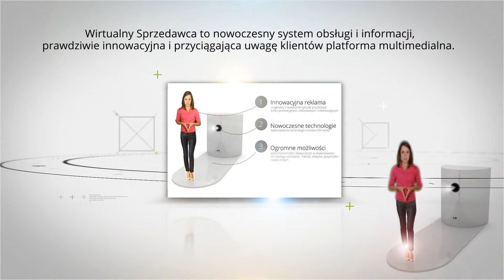Virtual Presenter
Virtual Presenter -  by AdMedia